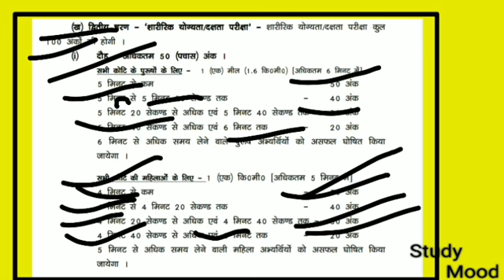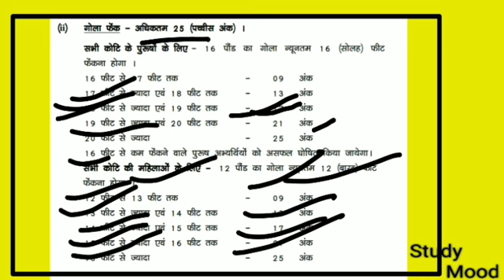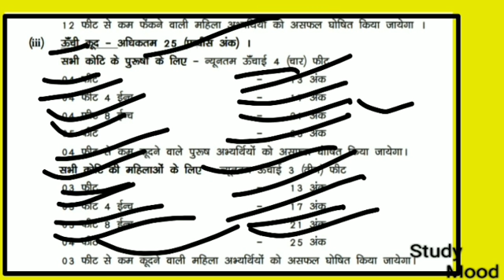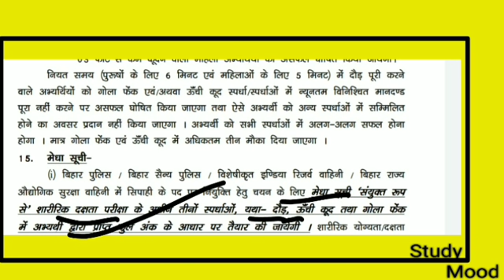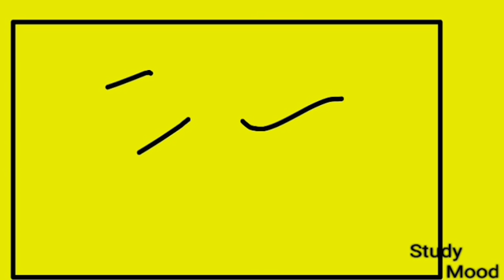PHYSICAL/कैसे निकाले?/FULL DETAILS/MALE/FEMALE/15 JULY से शुरू/BIHAR POLICE CONSTABLE 2019/20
11880 VACANCY

RUNNING

HIGH JUMP

GOLA FEK

MALE/ FEMALE

15 July se shuru